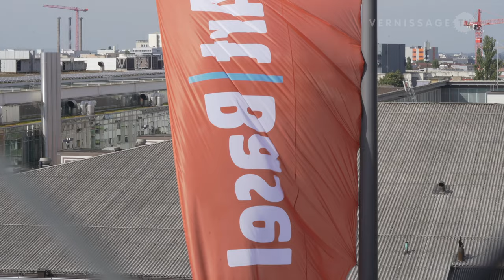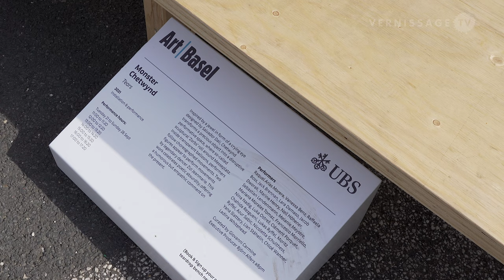Monster Chetwynd: Tears / Art Basel 2021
“Tears” is a large-scale installation and performance that the artist Monster Chetwynd created for Art Basel 2021.
“Chetwynd's sculptural installation and performance, Tears (2021), was inspired by Salvador Dalí's jewel in form of a crying eye and can be seen as a continuation of her practice, which often involves performative works, various media, and oftentimes viewers themselves. On Messeplatz, Chetwynd will transform Dali's precious object into a disrupted sculptural space, where so-called “Zorbs” will roll around. Performers inside these giant transparent balloons will initiate the movements, following the artist's choreography to create a scene of drops dancing. Periodically, twi dancers in glamorous costumes will perform a scintillating sequence among the Zorbs. The project will create a moment of celebratory poetic absurdity in front of the entrance of the fair – a humorous but emphatic comment on the historical moment in which we are currently living.” (project text)

Monster Chetwynd: Tears / Art Basel 2021. Basel (Switzerland), September 21/22, 2021.